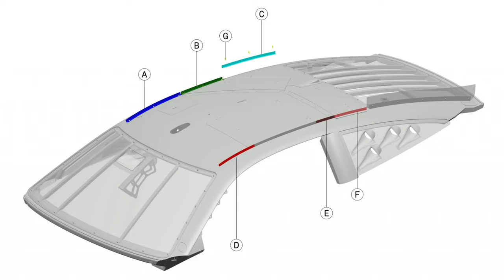NASCAR Fines Joey Logano For Glove | Texas Motor Speedway The Next Atlanta?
NASCAR announced on Tuesday they fined Joey Logano for his glove modification at Atlanta. Speaking of Atlanta, will Texas Motor Speedway be turned into its clone?